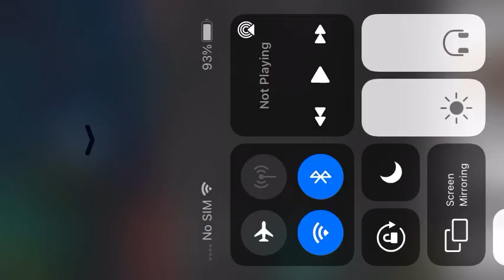CyansWorldCartoon Theme Song Music Video (REUPLOAD)